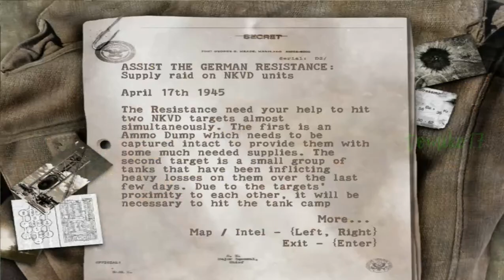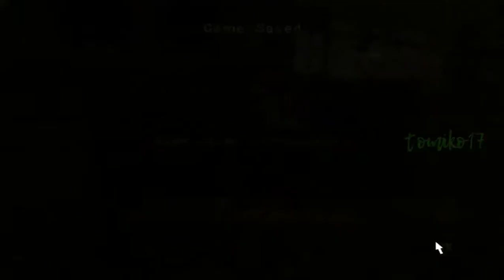Sniper Elite - Mission #2.1. Assassinate Bormann: Supply Raid